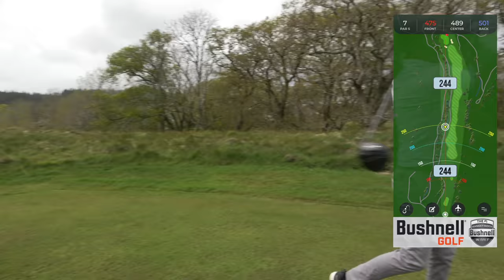GOLF COURSE VLOG - ST MELLION NICKLAUS | Part 3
Welcome back to the channel. This week we are at the beautiful St. Mellion Estate which has hosted a number of European Tour events over the years. This course has to be one of my favourite courses anywhere in the world and definitely worth a visit.

We will be playing a scramble event at St. Mellion where myself and Lester will be joined by my brother Paul and James Ruth.

St Mellion International Resort located near Saltash close to the Devon & Cornwall Border is the perfect venue for a stay and play golf break in the south west. With two golf courses on site including the outstanding Nicklaus course this is a golf break experience not to be missed. With a unique blend of contemporary style and unique 4-star facilities including an AA luxury hotel, leisure centre, Elemis day spa, tennis courts, a European Tour golf course, a brasserie and an award-winning restaurant you have everything you need for a memorable golf holiday in the south west.